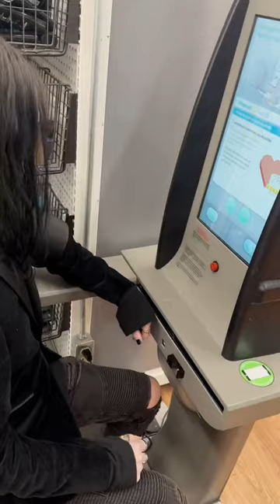To bad they don’t have a McGoth up in this Walmart 🦇